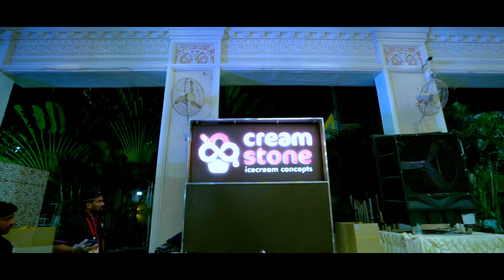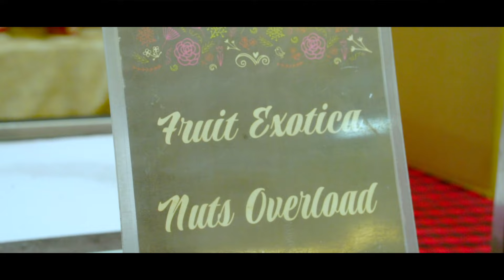Culinary Excellence at a Hyderabadi Wedding: Elite Caterers at Kings Palace, Gudi Malkapur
Wedding Catering Service by Elite Caterers for 1500+ People.

Wedding Venue : Kings Palace Function Hall in Hyderabad.

Since its inception, Elite Caterers has a proud history of providing the best catering service to the people of Hyderabad. Over years we have grown by leaps & bounds, all thanks to customer referrals, and repeat customers, we are not just catering Hyderabad city but we are now offering PAN India Catering Services.

We cover a wide Array of Individual & Corporate Catering Services as:

1) Catering Services in Hyderabad:  Housewarming & Get-Togethers; Cradle Ceremonies; Social & Festival Feasts; Birthdays.

2) Wedding Catering Services PAN India Weddings & Receptions; Engagements & Receptions; Pre/Post Wedding Functions; Anniversaries.

3) Corporate Catering Services Welcomes & Farewells; Business Lunches & Conferences; Product Launches & Exhibitions; Corporate Catering.

With Elite Caterers as the caterer for your event, you’re sure to experience the best catering service  anywhere in India. This means, you can now get the best Hyderabadi food for your catering function in Pune, Bangalore, Mumbai, Chennai, Delhi or any other city of India..